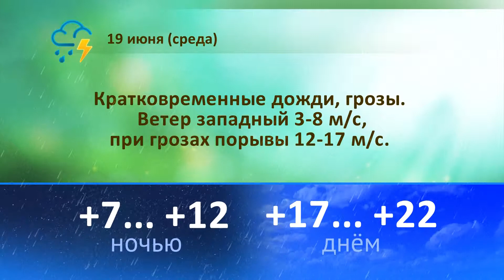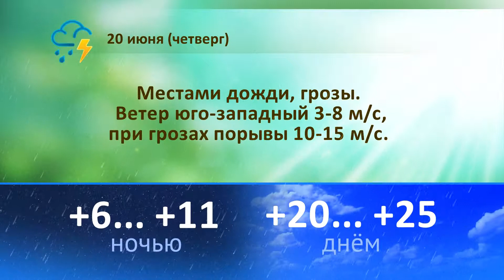Погода на 18, 19, 20 июня